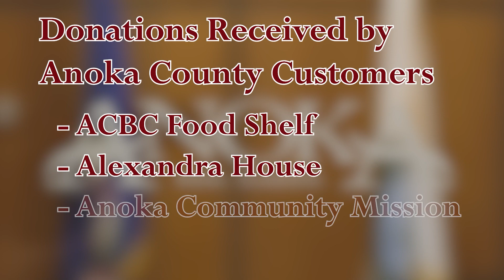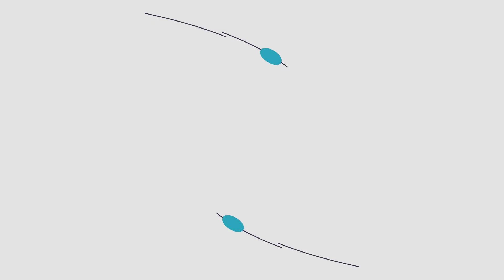Round-Up for Change 2024 | Anoka, MN | QCTV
Round Up for Change is a program where Anoka Municipal Utility customers can “round up” their bill to the nearest whole dollar to help raise funds for nonprofits across the city.

Shayna Forster from the City of Anoka gives us all the details in this story! Check it out!

Story produced by Billy Austin.